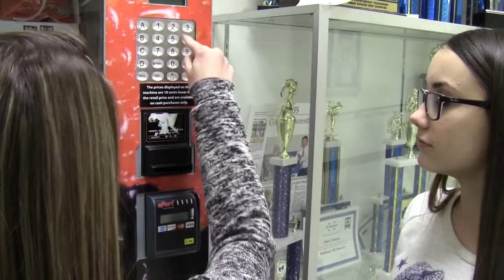got it the budddy? vanessa kaclik